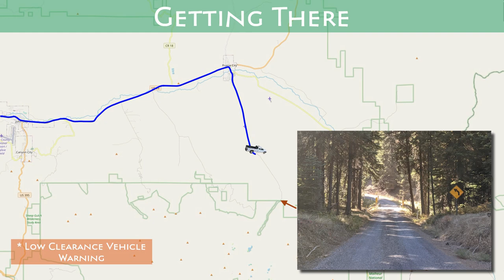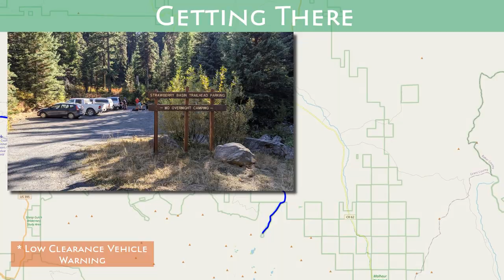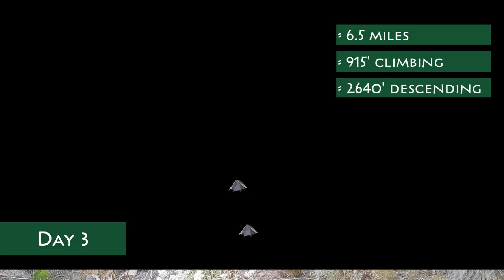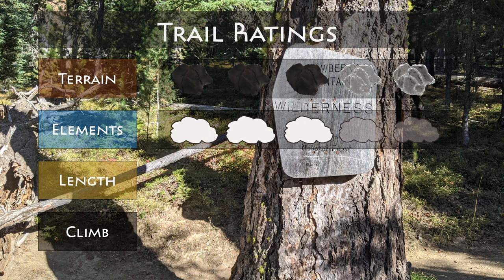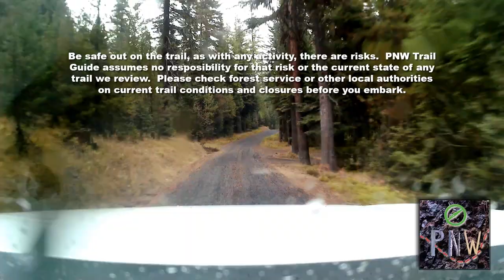Strawberry Mountain Loop Camp Hike Guide | Prairie City, Oregon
Head way out past John Day, Oregon and dive into the Strawberry Mountain Wilderness for a great camping hike.  Alpine lakes, butterflies, rocky mountain goats, mountain peaks, a waterfall, and numerous springs await you.

3 days/2 nights
19 miles